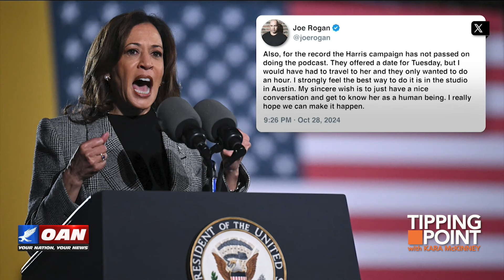Ballots Set on Fire in Oregon and Washington | TIPPING POINT 🟧